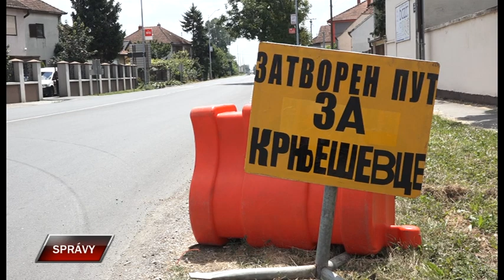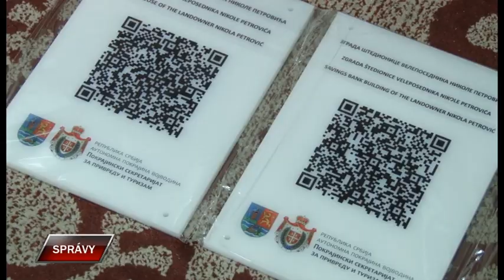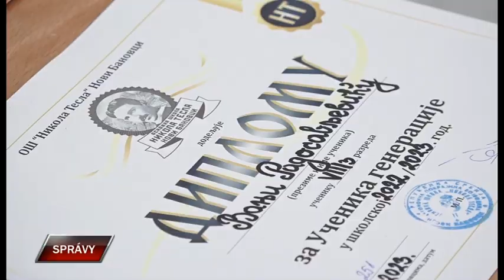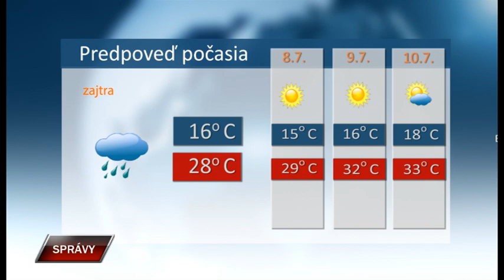Spravy 6 7 2023